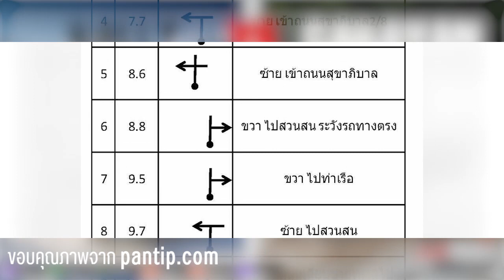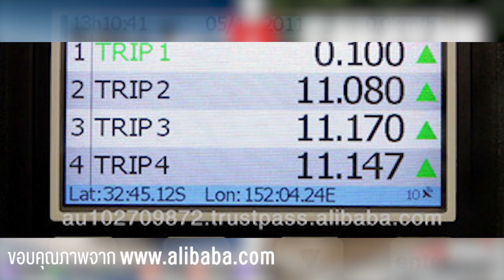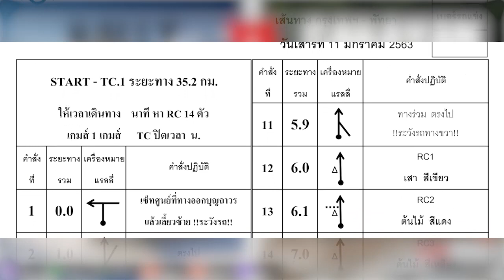ความสนุกที่ต้องแข่งขัน กับ ความสนุกที่ไม่ต้องแข่งขัน | Rally VS Caravan | Drive N'Ride Podcast EP.13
"ความสนุกที่ต้องแข่งขัน กับ ความสนุกที่ไม่ต้องแข่งขัน"

Rally คือการแข่งขัน ซึ่งมีหลายแบบด้วยกัน
ทั้งแบบมืออาชีพ และ มือสมัครเล่น

Caravan คือการขับรถไปเที่ยวด้วยกัน
ไปยังสถานที่ต่างๆ ที่ได้วางแผนไว้

ทั้งสองอย่างมีความแตกต่างอย่างไร และมีข้อดีข้อเสียอย่างไร
ลองฟังกันครับ❤️